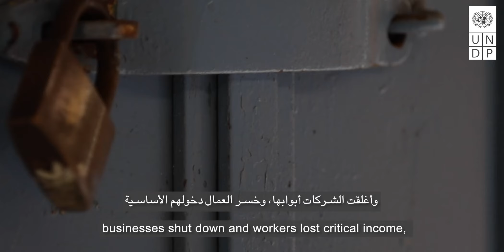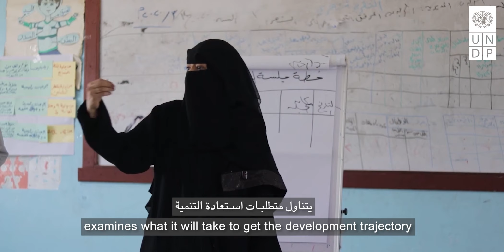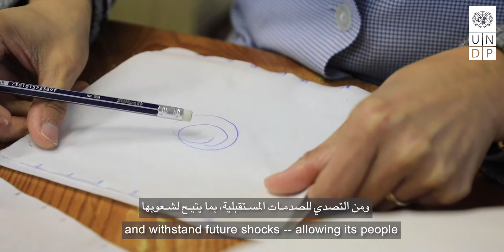Arab Human Development Report 2022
Post-Covid Recovery, an opportunity to boost development in the region. Responsive governance, more diversified economies, inclusive societies, and a green transformation critical to achieving sustainable, inclusive development and prevent future shocks and disasters